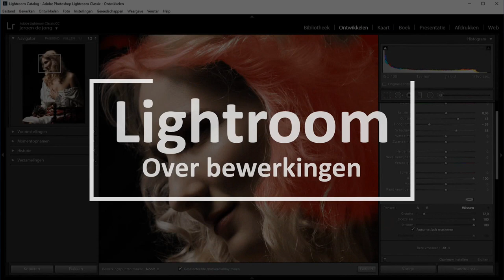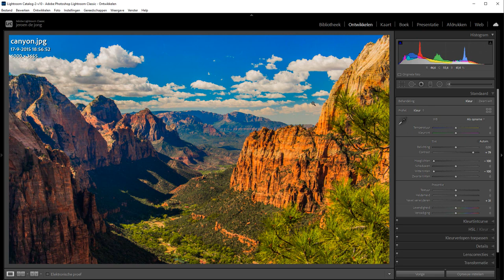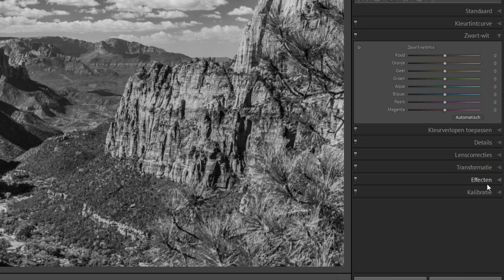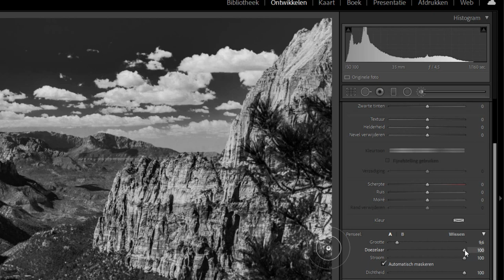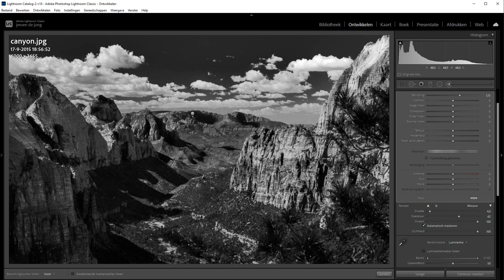Een foto in zwart/wit zoals Ansel Adams dat deed (Lightroom)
Ansel Adams was een grootmeester als het ging om zwart/wit-fotografie. Hij had het als geen ander in zijn vingers en was daarmee een van de meest toonaangevende fotografen van de vorige eeuw.
Kenmerkend in zijn foto's was het extreem hoge contrast. Iets wat met een standaard omzetting in Lightroom naar zwart/wit niet zal gebeuren.

In deze film ga ik nader in op het omzetten van een foto naar zwart/wit terwijl je in de stijl van Ansel Adams blijft. Dus echt dat extreme contrast. Uiteraard alles in lekker hapklare Nederlandse brokken uitgelegd.

Deze film gaat echt over Lightroom. Wil je iets meer over Ansel Adams weten, dan moet je even de Photoshop-film kijken. Ook als je echt de perfecte controle wilt hebben, dan raad ik je Photoshop aan.